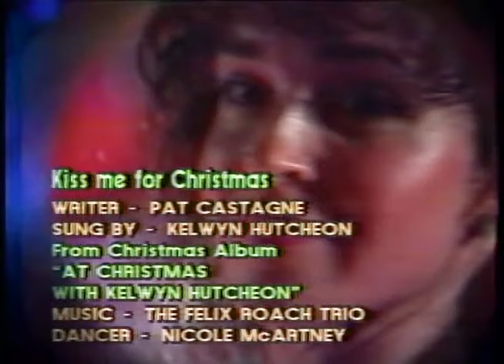Kiss me for Christmas - Kelwyn Hutcheon - VA (1989)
From the album "At Christmas with Kelwyn Hutcheon"...
Written by Pat Castagne...
Accompanied by the Felix Roach Trio...
Dancer - Nicole McArtney...
Shot and edited by Timmy Mora